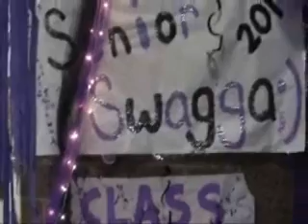2011-2012 PFHS Homecomming!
Just another week long video. Senior year! Go class of 2012!